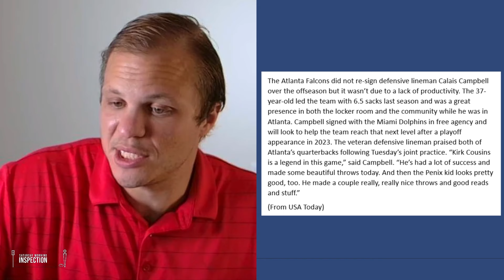Former Falcons Great Is IMPRESSED By Michael Penix Jr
The Atlanta Falcons made a big bet on their future when they drafted Michael Penix Jr. Now it looks like Penix is impressing all the right people. Even former Falcons greats, who are now the competition, like what they are seeing in the young QB. Fans of the Atlanta Falcons will be really excited by this news.

***IF YOU WANT TO BE THE SMARTEST NFL FAN, YOU MUST READ THIS BOOK***